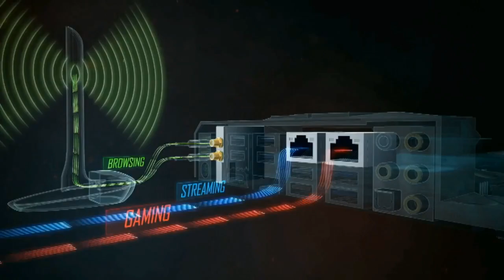SKT Telecom T1 vs Team SoloMid - Mapa 2 - Semifinal - League of Legends IEM Katowice 2016 - Español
Un año más llega la gran cita ansiada por todos nosotros, los apasionados de los eSports, la Intel Extreme Masters World Championship. Una vez más en el Spodek Arena de la ciudad de Katowice para hacer vibrar a los miles de aficionados que allí se acerquen. Todo ello en busca de escribir su nombre en la ya larga historia de IEM como uno de sus campeones en esta décima edición.